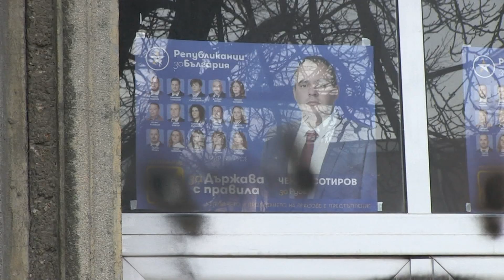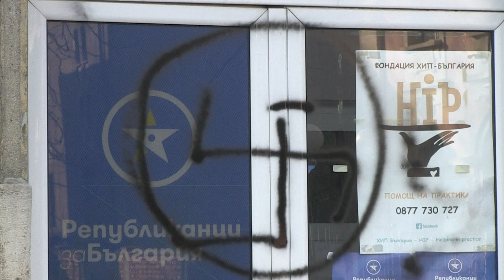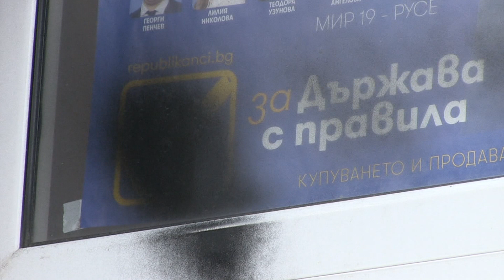Офисът на „Републиканци за България“ осъмна със свастики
Офисът на „Републиканци за България“ в Русе осъмна изрисуван със свастики. Извикана е полиция, подаден е и сигнал към Районната избирателна комисия./Русе Медиа